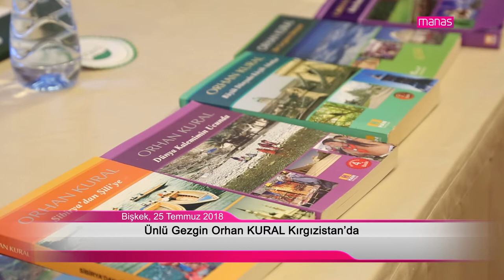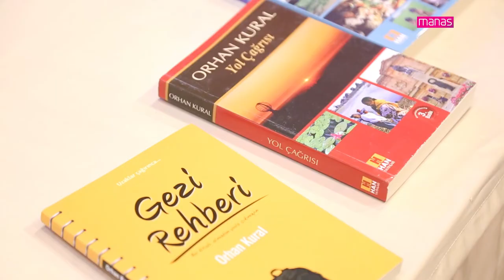Ünlü Gezgin Orhan KURAL Kırgızistan’da